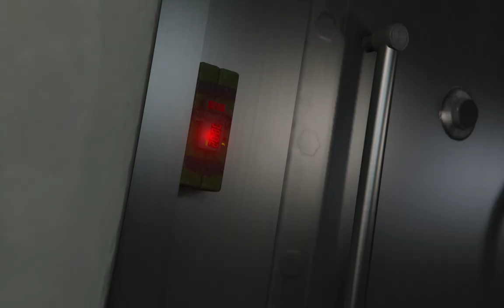New Gangster in Town | Grand Theft Auto 5 Gameplay Walkthrough Part #1 - PC 4K 60FPS No Commentary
New Gangster in Town | Grand Theft Auto 5 | GTA V | GTA 5 Walkthrough Part 1 | GTA 5 Gameplay on PC 4K video 60fps Let's Play No Commentary will include the full game, starting from Part 1 and until the last part will include the full story from beginning to end.

📋 HASHTAGS 📋

Audiance Searches:
gta 5 gameplay 4k
gta 4 full gameplay
ps5 gta 6 gameplay
gta 5 mission #1
gta 5 ps5 vs ps4
gta 5 ps5 trailer
gta 5 gameplay online
gta 5 install pc
gta 5 mods download
gta 5 endings
gta v install pc
gta v endings
gta v5
gta v game
gta v new episode